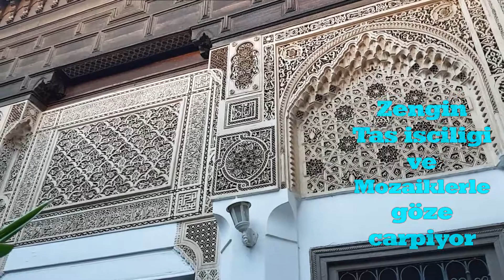Büyük Fas Turu Bölüm 2/5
Afrikanin Kuzey Batisinda bulunan Magrip Ülkelerinden Fas Kralliginda Macerali bir Gezi.